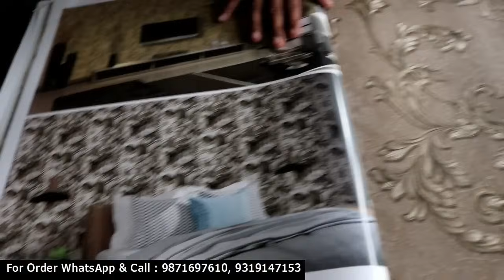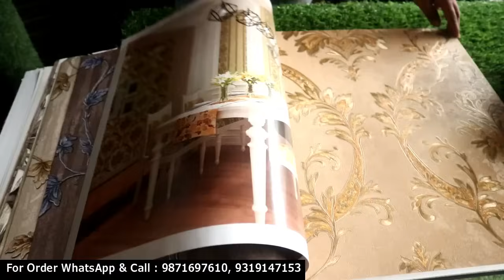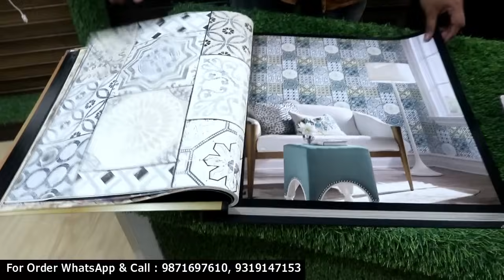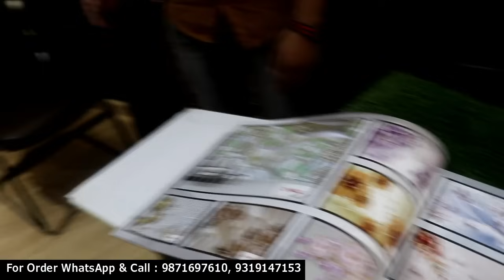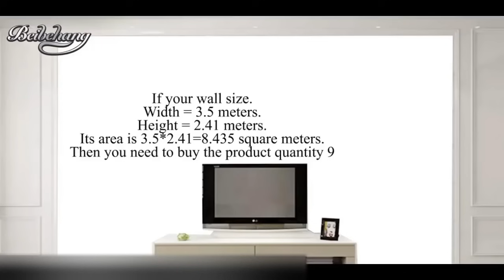High Quality Imported 3D,4D,5D Wallpaper in CHEAP PRICE//DELHI BIGGEST WHOLESALER OF WALLPAPER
Gurgaon Sikander Pur main market showroom no 03 near metro pillar no 50

Tuesday close

h\u0026m,H\u0026M plus

Korean wallpaper,
Textured 3d wall panel 3dwallpaper
Modern wallpaper
Buy cheap 3d wallpaper
Luxury 3d wallpaper
Designer wallpaper at cheap prices
Wallcovering wallpaper manufacturer
Imported wallpaper wholesaler
Wallpaper manufacturers in Delhi
Interior decor ideas
Cheap wallpaper
Wholesale wallpaper
Wall decor
Kids wallpaper
High quality imported 3d
 Cheapest wallpaper in Delhi,
3d,4d,5d wallpaper